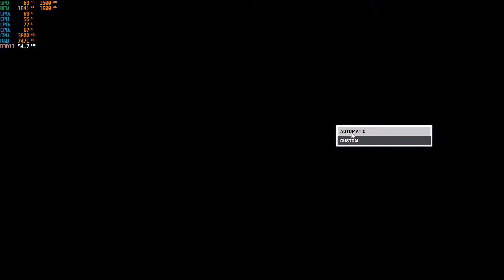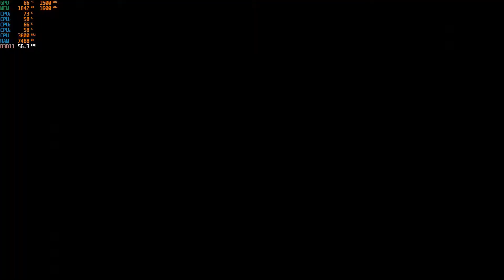Overwatch 2 - 1080p with the Ryzen 3 2200G & Vega 8 Graphics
Ram: 16gb (2x8GB) DDR4 3200mhz OC {3000mhz stock speed}
Gpu:  Radeon Vega 8 Graphics OC ; 1500mhz core & 1600mhz memory (4GB DDR4 Dedicated)
OS: Windows 10 Pro
Res: 1080p
Settings: Low